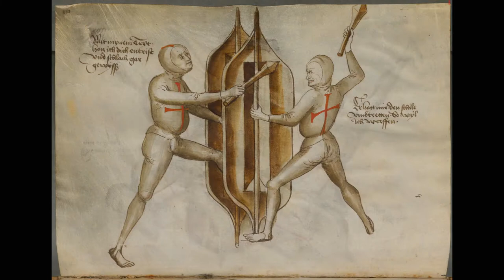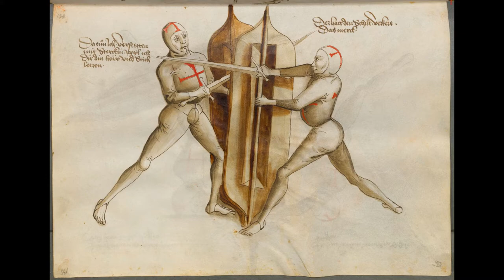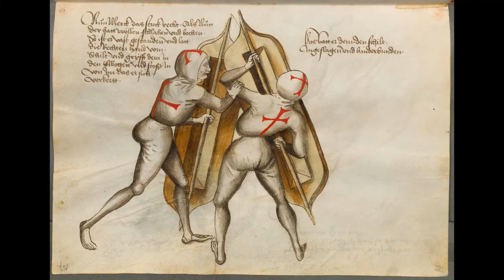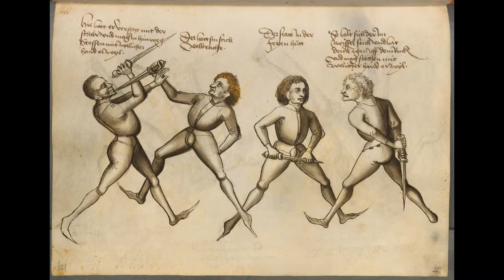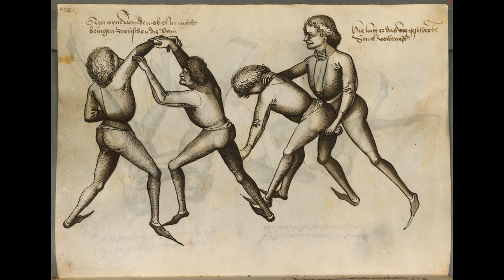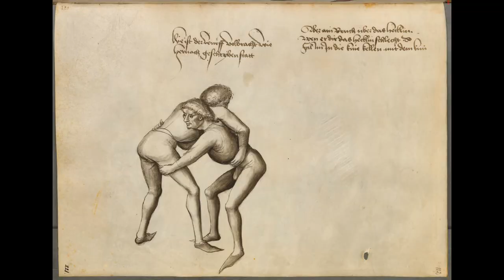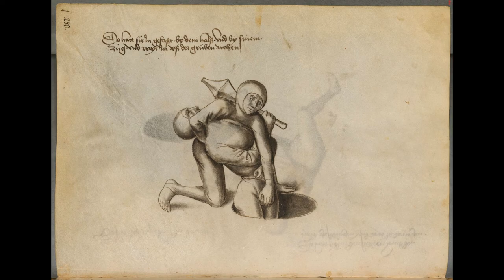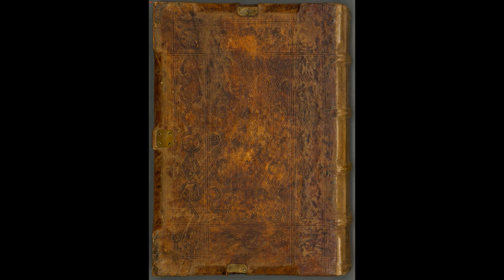Hans Talhoffer 1467 Fight book Part 2 of 2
Compiled by:Michael Dearden  -I do not own this material, l nor does The Academy of European Swordsmanship. It is meant for All.
The Codex Icononografico 394a is a German fencing manual created by Hans Talhoffer in 1467[1] for Graf Eberhardt von Württemberg.[citation needed] The original currently rests in the holdings of Bayerische Staatsbibliothek in Munich, Germany. This is Talhoffer's final work, as well as the only one to treat the topic of unarmored longsword at length.

Hils' catalog 35
Leng's catalog 38.3.6
Type
Fencing manual
Wrestling manual
Date 1467
Place of origin Swabia
Language(s) Early New High German
Author(s) Hans Talhoffer
Illustrated by Stefan Schriber
Patron Eberhardt von Württemberg
Size 137 folia
Format Double-sided; one or two illustrations
per side, with text above
Script Bastarda